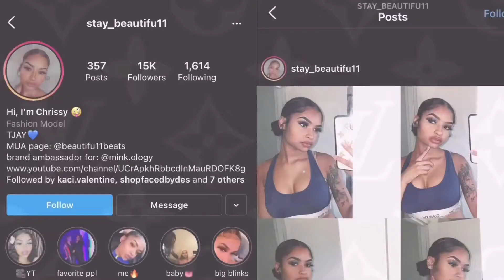GIRL TALK: GETTING OVER A BREAKUP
SOCIAL MEDIAS:

MUA instagram page: beautifu11beats